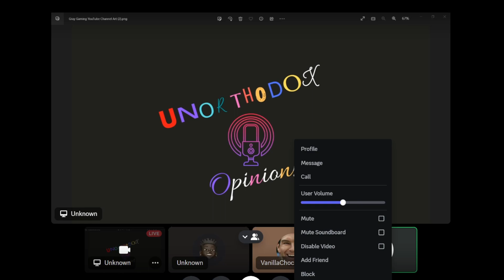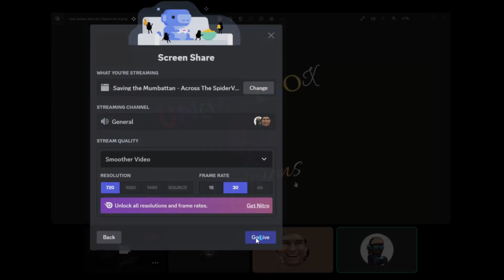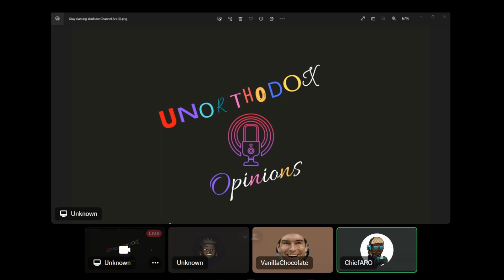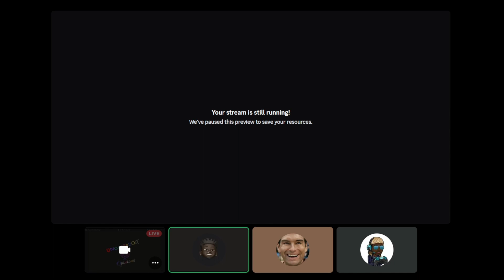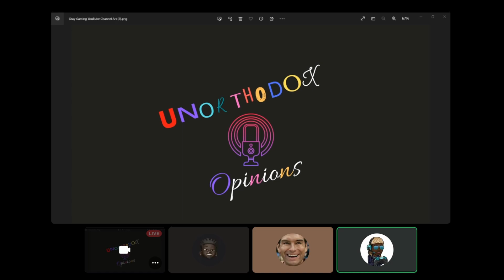Spiderman Across The Spider Verse - NOT BAD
Welcome To the Descriptions, read the video title... now guess what this video is about? If you still don't know then watch the video man, why you wanna read when you can just watch, that's taking lazy to a whole new level.

We are unorthodox and we like to entertain through our talks. Weather you're laughing at us or laughing with us we hope you enjoy your time here.